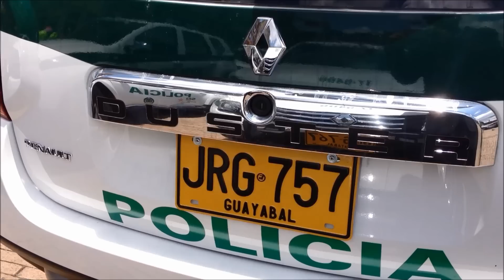Renault Duster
50 camionetas Renault Duster nuevas para la Policia de Bogota Programa Cuadrantes. Fueron entregadas oficialmente por el Alcalde Gustavo Petro el 11 de abril de 2013, en un acto público realizado en la Plaza de las Mariposas, en San Victorino. Durante este evento, el Alcalde Petro afirmó que este es un esfuerzo policial para evitar y reducir el hurto a personas, atacando especialmente el robo de celulares, el cual está causando un número cada vez mayor de homicidios. Estas camionetas van a reforzar el sistema de vigilancia por cuadrantes en Bogotá, especialmente en las localidades de Suba, Usaquén y Chapinero, en donde se han presentado los mayores índices de robos y hurtos, tanto a personas como a residencias. Cada una tiene el # del cuadrante asignado, fueron acondicionadas con vidrios de seguridad y mallas que separan la cabina de las sillas de atrás, con el fin de realizar capturas y aprehensiones, así mismo cuentan con un sistema en línea que habilita a los agentes de policía para revisar antecedentes de los detenidos.
Todas las camionetas tienen placa de Guayabal, al parecer para evitar el recargo por semaforización que se paga por matricular vehículos en Bogotá.